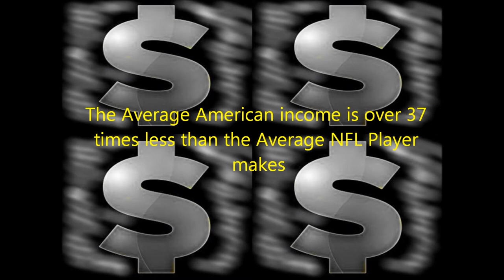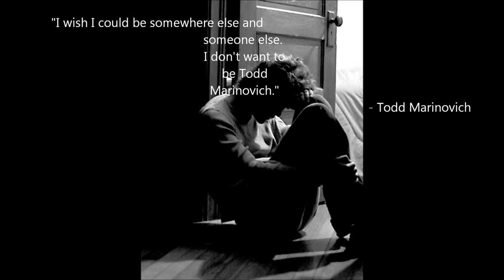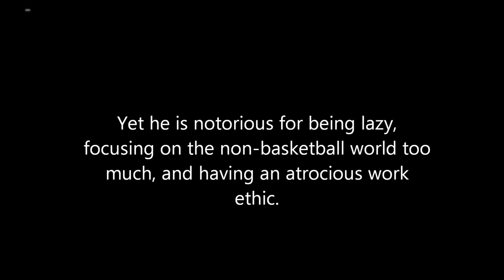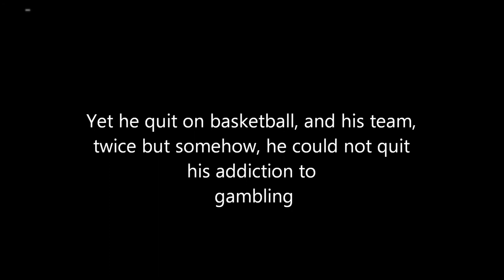THE OFFICIAL MMC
My MMC of Dr. Comber's Rhetoric class.